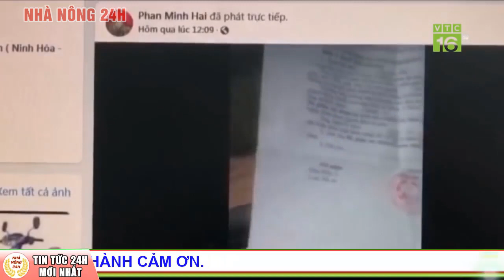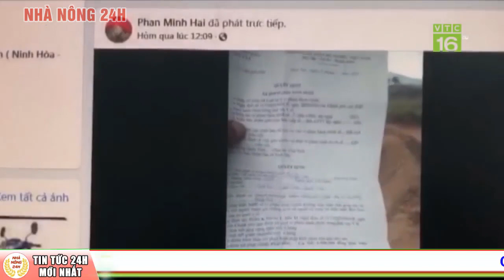Tin Nóng Nhất 24h Trưa 29/7/2021 | Tin An Ninh Thời Sự Mới Nhất Hôm Nay | NHÀ NÔNG 24H